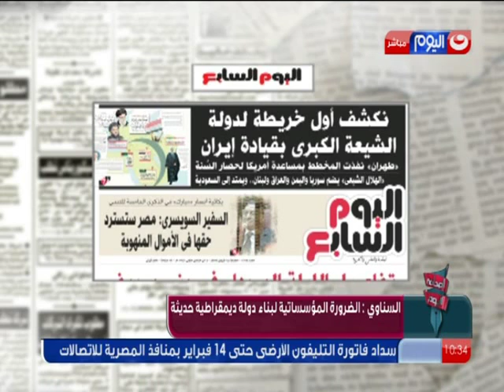الصحافة اليوم - لقاء مع الكاتب عبد الله السناوي